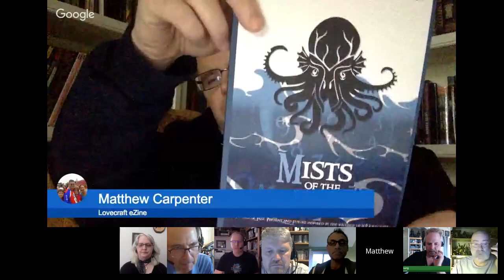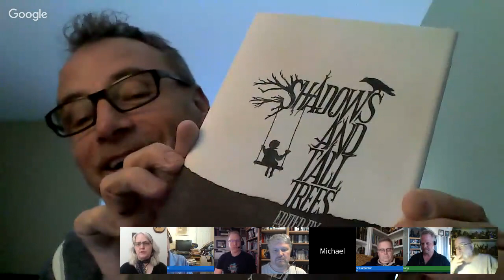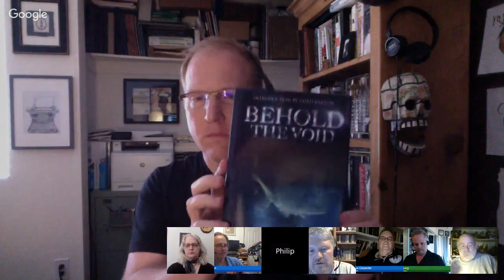Editor/publisher Michael Kelly, plus LOVECRAFT COUNTRY